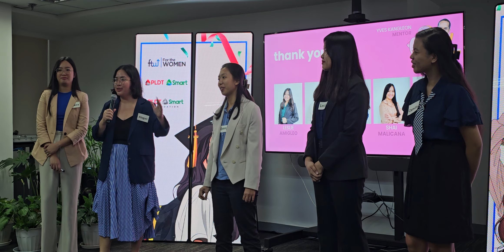Graduates of PLDT Smart Foundation FTW For the Women Data Science Scholarship Program Batch 9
FTW is a non-profit organization providing free data science and technology training for women.
PLDT Smart Foundation FTW For the Women Data Science Scholarship Program Batch 9

2. “It’s fair use” No copyright is claimed and to the extend that material may appear to be infringed, I assert that such alleged infringement is permissible under U.S. and Philippine copyright law.
3. This video is not associated with any company or products mentioned on the video.
4. No intention to infringe photos or audio used in this video.

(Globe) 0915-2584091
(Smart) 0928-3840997